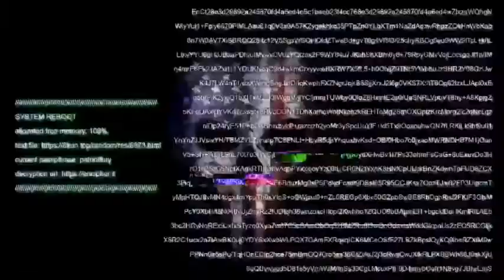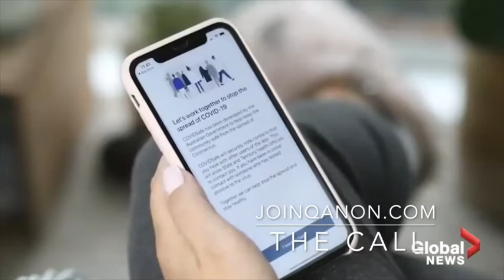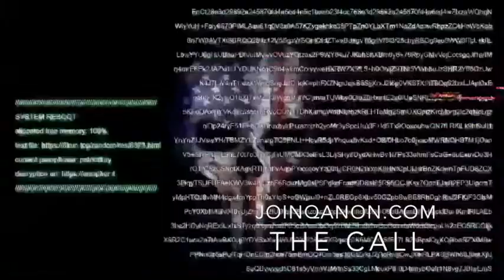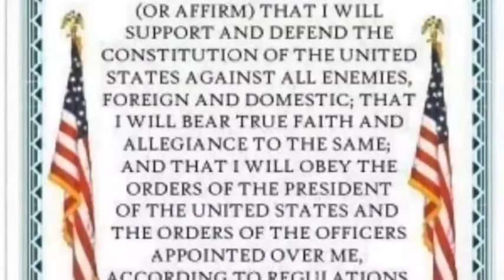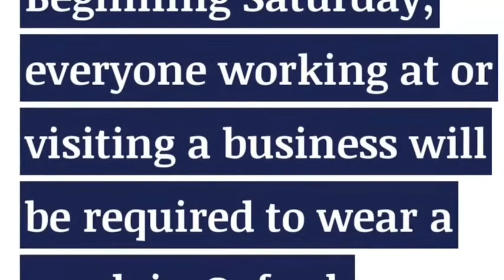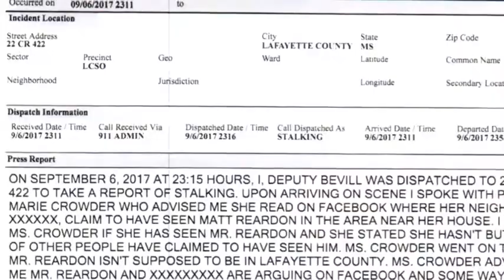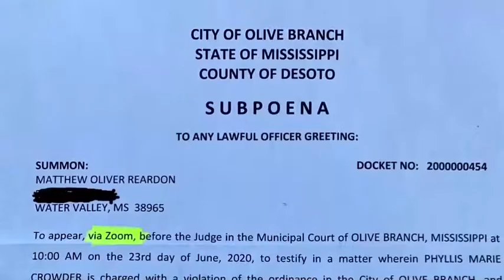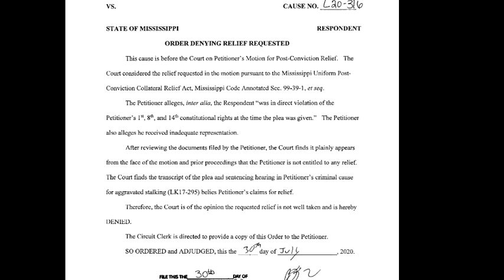Big Announcement by Matt Reardon on Riding With The Outlaw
Post Conviction Relief denied by judge who was recused from my case.  So I speak about that among other things